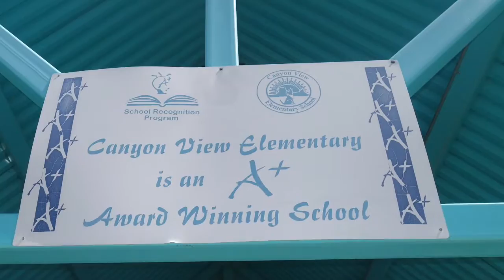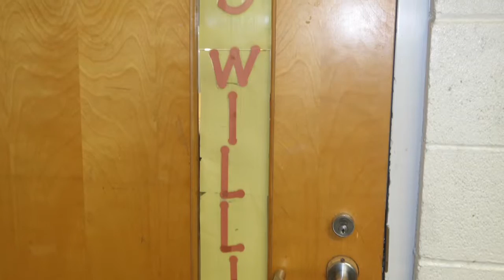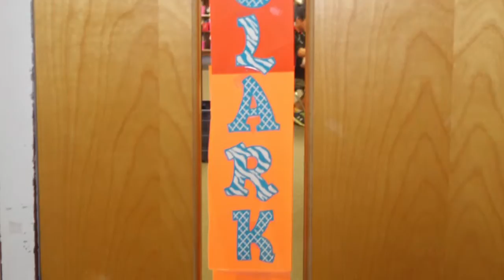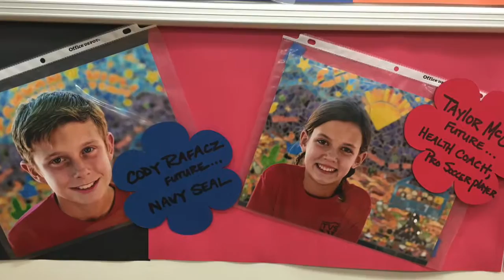Canyon View 5th Grade 2016!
This video is about Canyon View 5th Grade 2016!